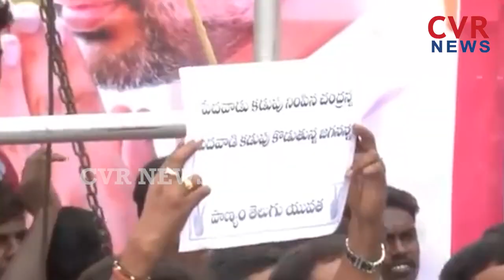ఈ కంత్రి జగన్ కి అన్ని కన్నింగ్ ఐడియా లే వస్తాయ్ | Nara Lokesh Comments on CM Jagan| CVR News